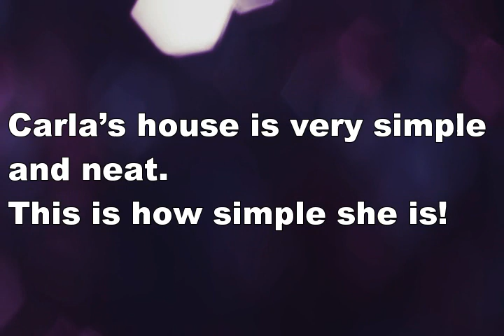Look! Carla Abellana’s Three story house